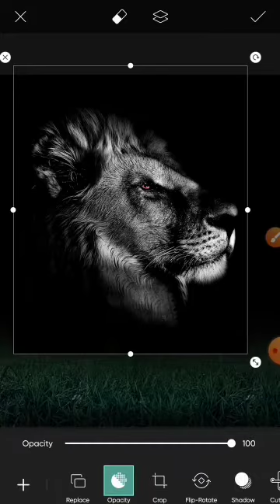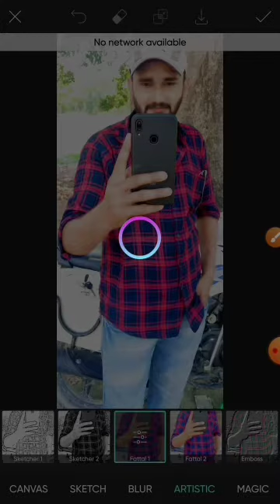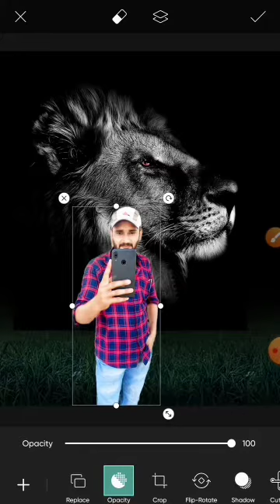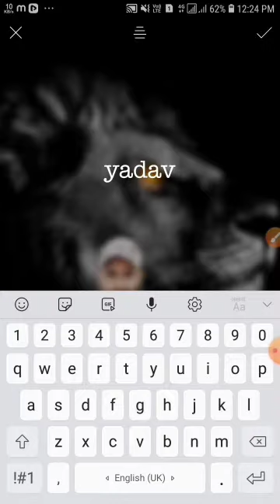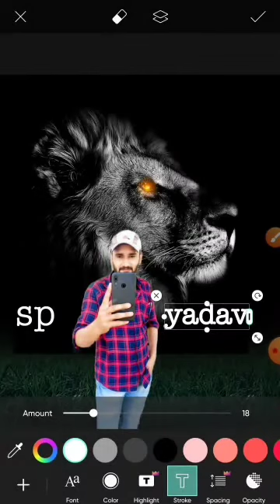Picsart lion Dual Photo Editing Concept Picsart photo Editing